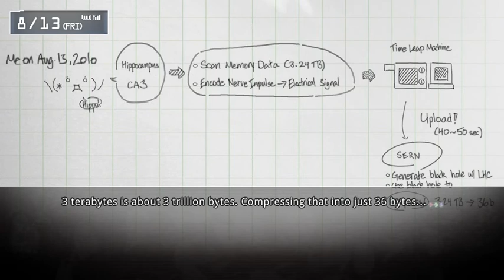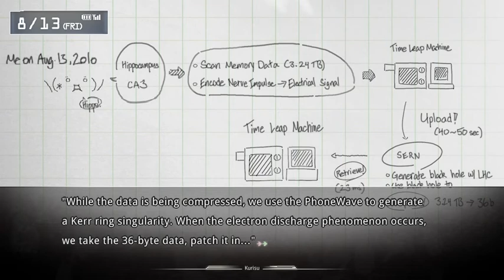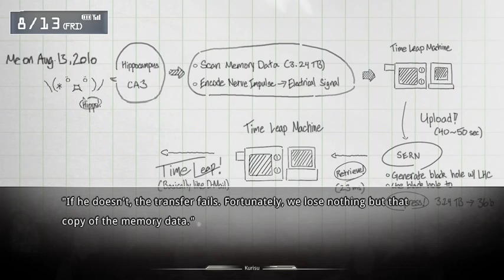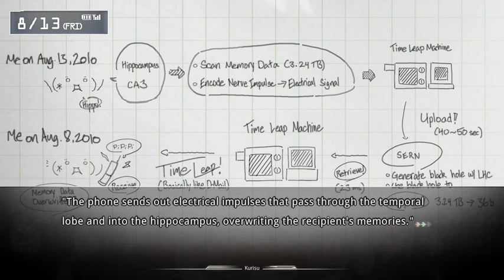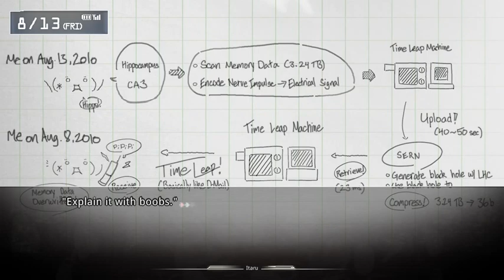Let's Play Steins;Gate! [BLIND] Part 27: The PhoneWave's Secret!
After all this time, we've stumbled upon the answer! The secret to how the PhoneWave (name subject to change) does its magic!